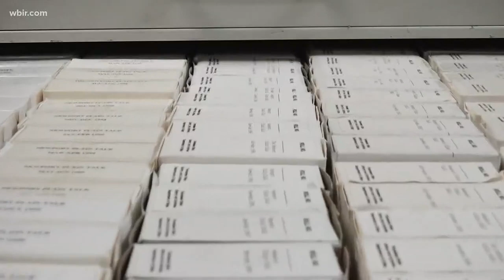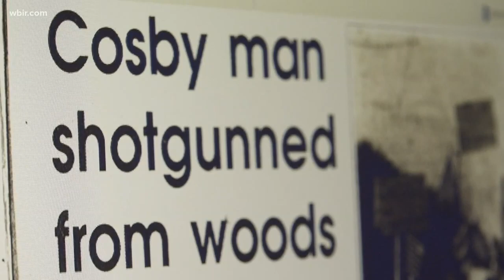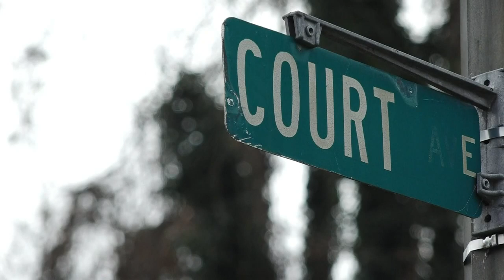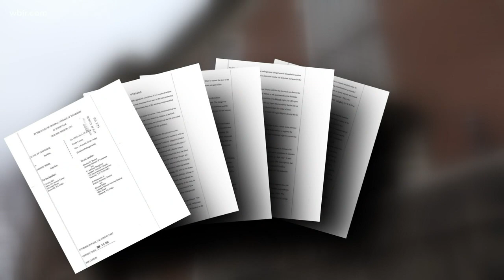Appalachian Unsolved: Someone in Cosby knows who killed Roger Hooper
Roger Hooper, 26, was ambushed and shot to death one night in February 1991 when he came home from a high school basketball game. Cocke County investigators are still looking for his attacker nearly three decades later.